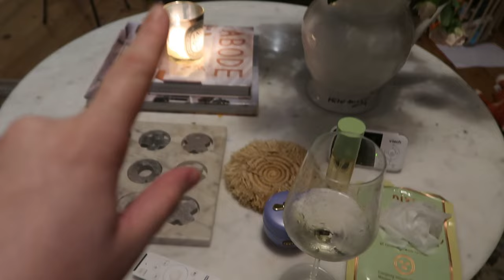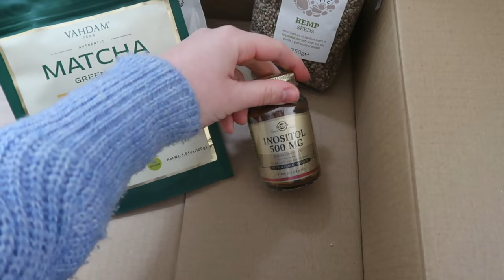Spring Clothing Haul // KATE SPIERS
SOCIALS

Featured:

If anyone wants sharpie brows, I’m happy to recommend a place

Of course, all views are honest and 100% mine.